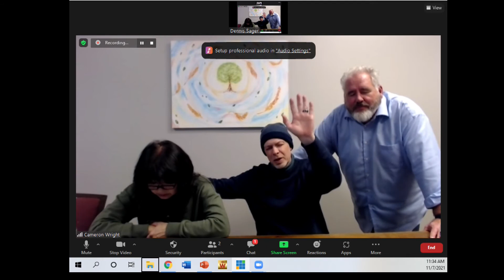11 7 2021 Pastor Cameron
Pastor Cameron shares the word of God with us via Zoom.